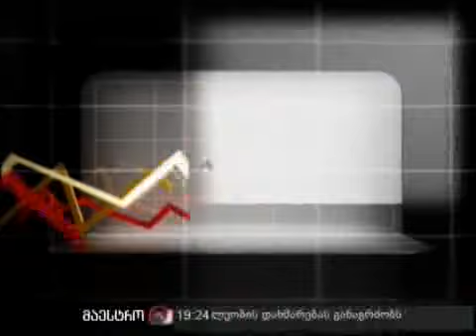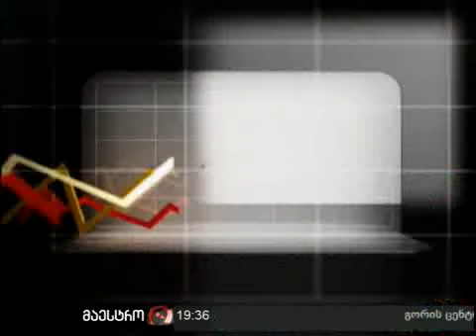15/04/11 გამოკითხვა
15/04/11 ვინ უნდა განკარგავდეს სასოფლო-სამეურნეო დანიშნულების მიწებს?